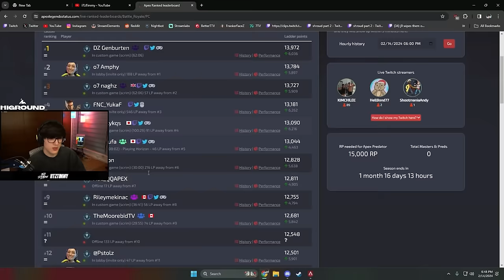THE KING OF APEX RANKED...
Mouse Sensitivity = 1.1
ADS Mouse Sensitivity Multiplier = 1.05
DPI = 1800
Window Sens = 6/11

► Specs:
Mouse: Logitech G Pro Wireless Shroud Edition
Keyboard: Higround Performance 65 Keyboard - RETROSUPER
Headset: Logitech G Pro Gaming
Microphone: Shure SM7B
Mousepad: Higround Performance L Mousepad
Monitor: ZOWIE XL2740 27 inch 240Hz Gaming Monitor

► Monitor Settings:
Brightness 100
Contrast 60
Sharpness 7
Gamma 3
AMA High
Black eQualizer 10
Color Vibrance 7
Low Blue Light 0